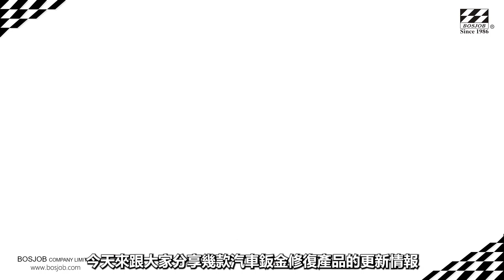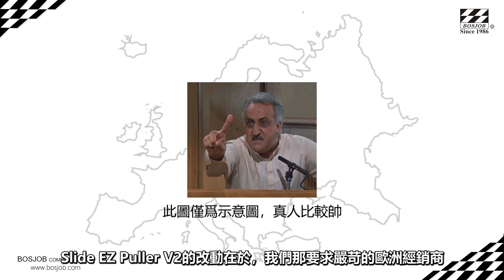汽修產品升級速報: 介子連發器V2、360拉拔環V2、Slide EZ Puller V2、介子連發器V2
焊接疑難雜癥百百種，希望我們的分享能帶給您一點幫助！

電費計算機網址：elec.0123456789.tw
影片使用的音樂團名： Smash Mouth    歌名: All Star

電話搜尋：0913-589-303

保值久股份有限公司（台灣北區公司）
地址：桃園市鹽務路28-1號

台灣南區公司
地 址：屏東市民教路118巷2號

保值久機電有限公司
地址: 廣東省江門市新會區江咀村塘子坑工業區新廠房三座2號
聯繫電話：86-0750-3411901